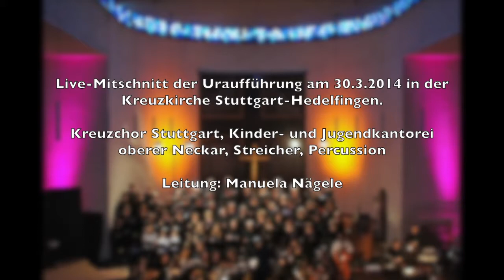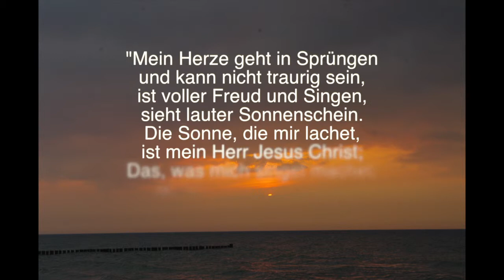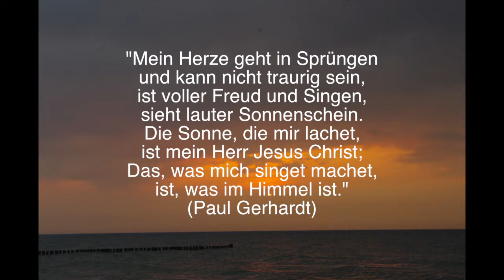7. Glaube - Licht der Welt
Live-Mitschnitt der Uraufführung am 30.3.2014 in der Kreuzkirche Stuttgart-Hedelfingen
Kreuzchor Stuttgart, Kinder- und Jugendkantorei Oberer Neckar, Streicher, Percussion
Komposition und Leitung: Manuela Nägele